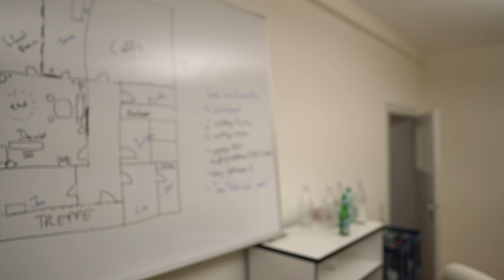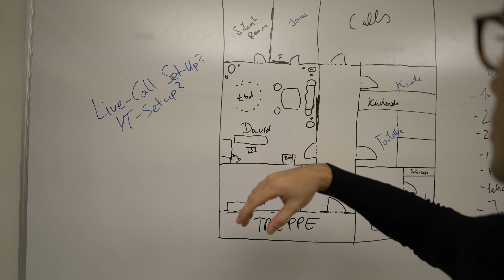UNSER NEUES OFFICE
In diesem VLOG nehme ich euch einen Tag in meinem Leben mit. Heute geht es vor allem um den Umzug von unserem alten Office am Eschenheimer Turm (*nicht wie im Video gesagt am Henninger Turm) in das neues Office.

00:00 Intro - VLOG
00:30 Altes Büro
01:49 Heutige ToDos
02:35 Vor- Nachteil altes Office/neues Office
03:10 IKEA
04:32 Neues Office
09:50 DANKE
10:30 Endes des Tages

ÜBER PUMPKINCAREERS:

unterstützen wir ambitionierte Studierende dabei, ihre hohen beruflichen Ziele nach dem Studium schneller, sicherer und einfacherer als ihre Kommilitonen zu erreichen.

Als Mitglied unseres kostenlosen Talent-Pools erhältst du wöchentlich auf dich maßgeschneiderte Inhalte mit exklusiven Branchen- und Unternehmensinsights sowie Insider-Informationen für deinen erfolgreichen nächsten Karriereschritt.

Für eine enge Zusammenarbeit mit unserem Coaching-Team kannst du dich bewerben. Unsere Coaches haben unter anderem Praxiserfahrung bei BCG, UBS, Bain, Rothschild, Bank of America, Roland Berger, Perella Weinberg, Cinven, Oakley, Partners Group, Triton Partners und Bertelsmann gesammelt. In enger Zusammenarbeit helfen wir dir dabei, jeden Schritt bis zum erfolgreichen Berufseinstieg bei Top-Unternehmen in Unternehmensberatung, Investment Banking, Private Equity, Tech oder Industrie zu meistern.

P.S.
Du möchtest aus deinem BWL-Studium alles herausholen und durch TOP-Noten & super Praktika nach deinem Studium in deiner Wunschkarriere durchstarten können? Dann bewirb dich jetzt für unser Elite-Coaching oder unseren kostenlosen Talent Pool